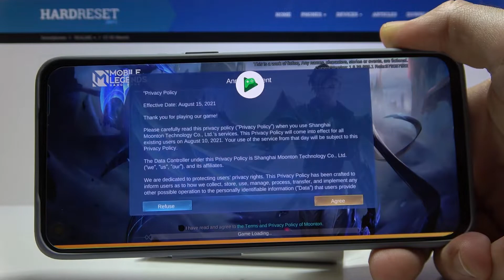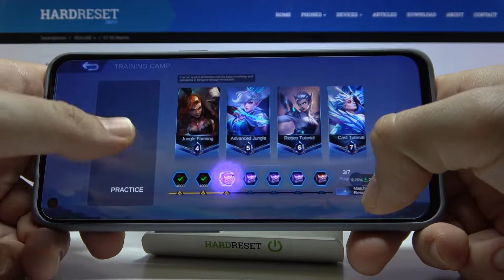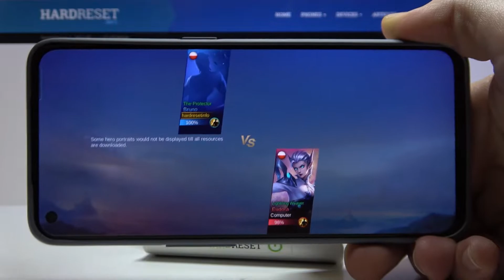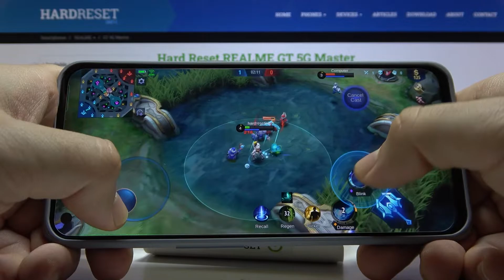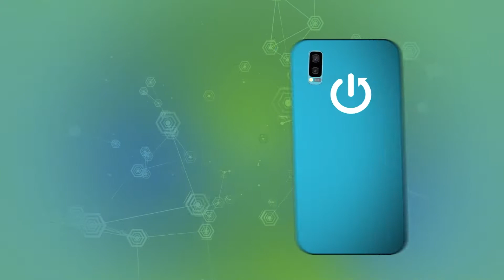GAME TEST: Realme GT 5G Master - Mobile Legends | Snapdragon 888 | Adreno 660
Hi! Today we will check the gaming capabilities of the Realme GT 5G Master! It is a great game with amazing graphics details. Check how the Realme GT 5G Master works in this gameplay and how smoothly it is during a game with such refined graphic details! Check if such hardware will allow you to enjoy a satisfying game!

How Mobile Legends works on Realme GT 5G Master? How Mobile Legends works on Realme GT 5G Master? How to play Mobile Legends on Realme GT 5G Master? How Mobile Legends is running on Realme GT 5G Master? How to check performance of Mobile Legends on your Realme GT 5G Master?

PLATFORM OS Android 11, upgradable to Android 12, Realme UI 3.0